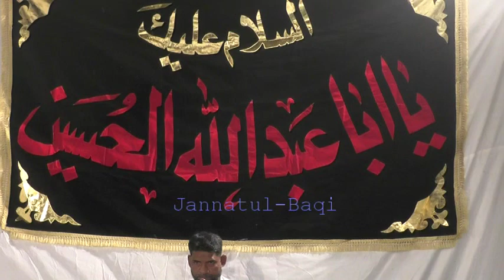Marsiya @ Shoaib Jaffery Residence Plot No 32 Malwani Malad west Mumbai dt 02112019 v1